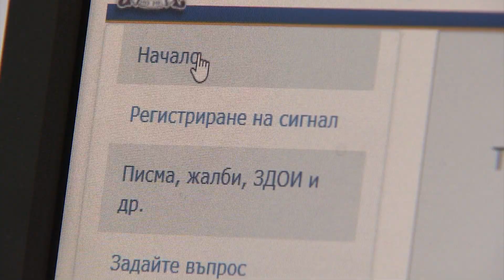"Натисни F1" - 23 октомври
Как да подадете по електронен път сигнал за дупка, паднало дърво или неправилно паркиране в зелени площи?
Повече за електронните услуги на Столичната община гледайте на 23 октомври в предаването за дигитална култура „Натисни F1”.
От 17:15 и от 23:30 по БНТ 2.